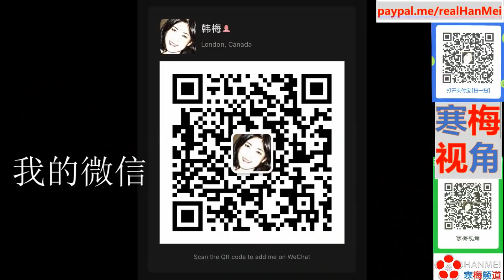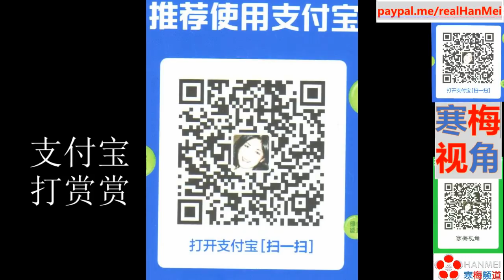210923 -2【美国疯了！强抢都不给理由】【赵立坚：拜登变“拉”登，中国帮忙不可能】【寒梅视角】